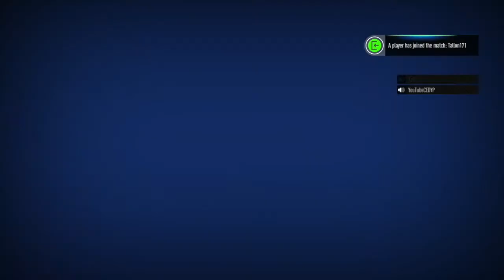ONLINE BATTLES ON THE HARDEST TRACK IN THE GAME !! (MONSTER ENERGY SUPERCROSS 3)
2 of the hardest tracks in the game, in some fast online lobbies.  Playing some online lobbies of monster energy supercross 3, and some crazy battles. If you want more videos of me playing supercross 3 let me know in the comment section below and smash that like button for me. check out some of Blake Baggett and I , actual moto content here on my channel with the links below, and hit the subscribe button to not miss any videos and to not miss out on the 1000 subs giveaway.

check out some of my real moto content with Blake Baggett and riding at Blake Baggett's ranch with these links..

and much more on the channel check it out !!